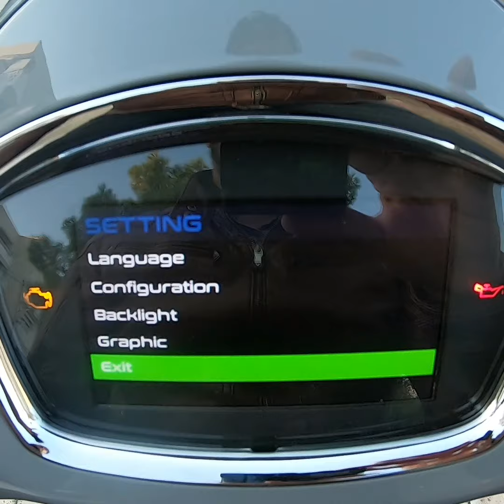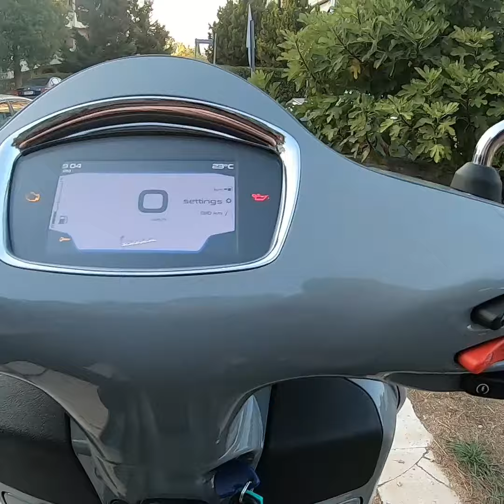Test: Vespa GTS 300 SuperTech